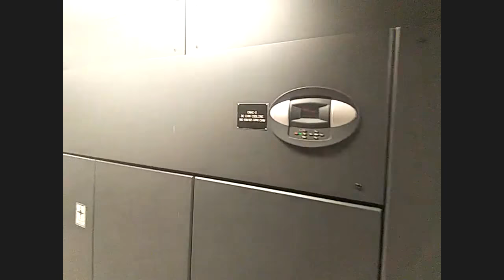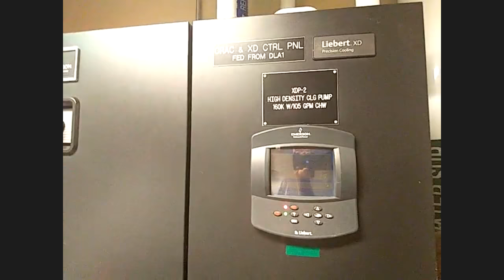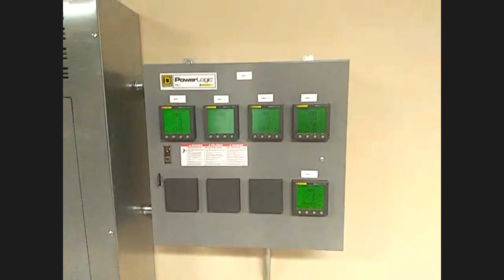Virtual Residency Intermediate Workshop 2018: Supercomputer Tour (2018/08/05)